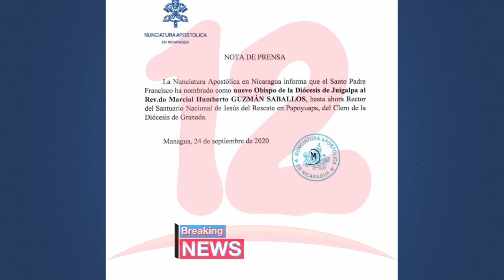Nombran al padre Marcial Guzmán como obispo de la Diócesis de Juigalpa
Santa Sede nombró a un sacerdote de Granada como nuevo Obispo de Juigalpa.